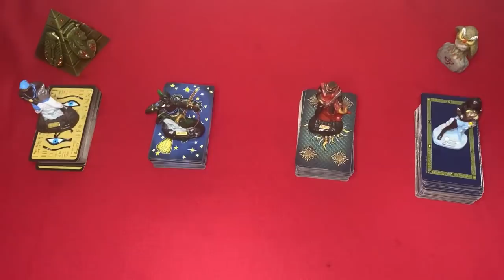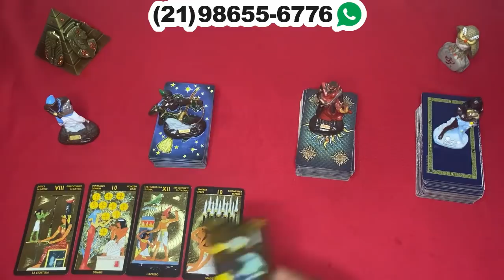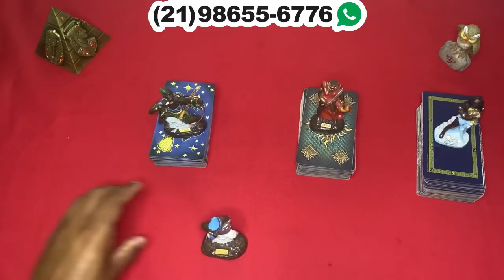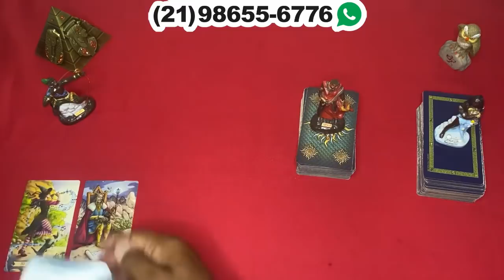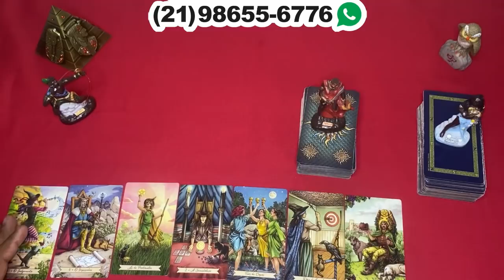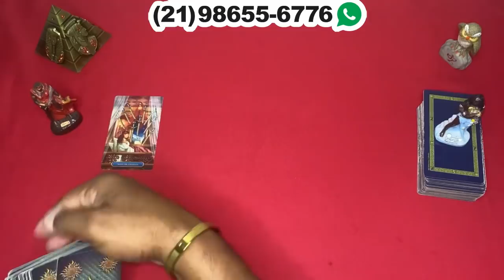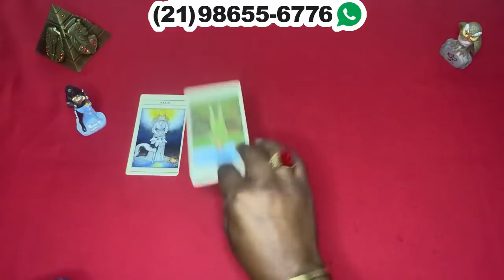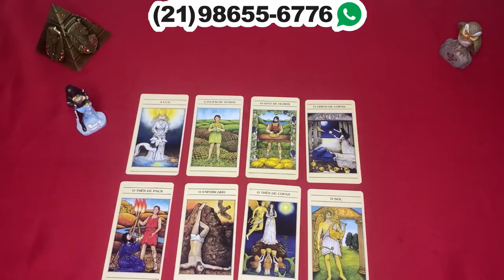❤️✨️ REVELAÇÃO URGENTE DO TAROT DE HOJE ✨️❤️ SOBRE SUA VIDA AMOROSA❤️ | Tarot Responde